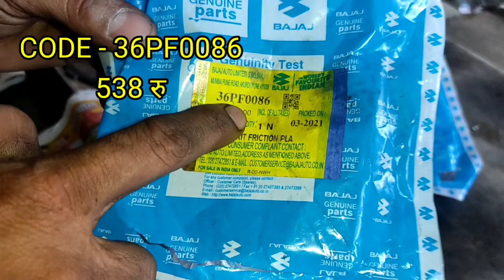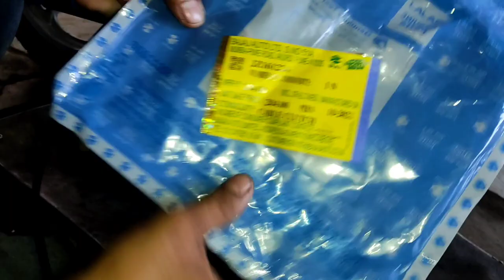Bs6 PLATINA 100 ES COMFORTEC CLUCH PLATE REPLACEMENT | CLUCH PLATE CHANGE BAJAJ PLATINA 100 ES 🔥🔥🔥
Dosto is video me mene apko Bs6 bajaj platina 100 es comfortec ki cluch plate change kerna bataya hai
bus apko video ko end tak dekhna hai ye video apke liye helpfull rahe to is video ko like zaroor ker dena or channel per naye ho to channel ko subscribe or bell icon ko press ker lena

QUERIES SOLVED

1. Bs6 bajaj platina 100 es comfortec CLUCH plate change
2. Bajaj platina cluch plate replacement
3. Cluch problem solved Bs6 platina